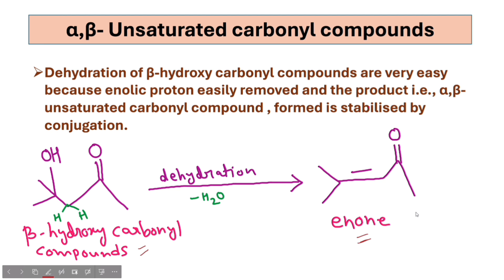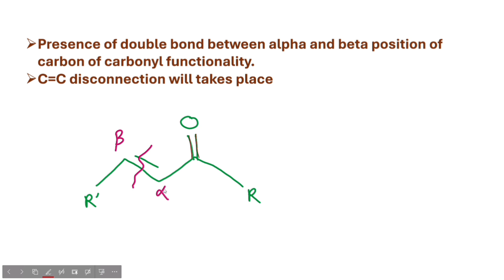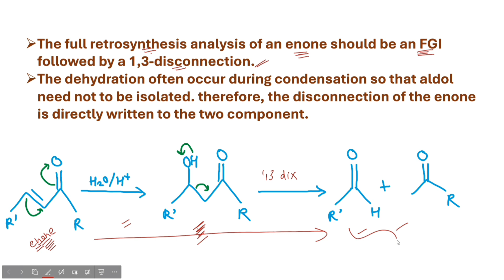Alpha and beta unsaturated carbonyl compounds | two group C-C disconnection | M.Sc 🧪